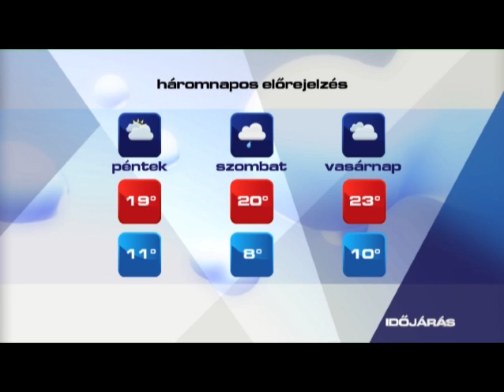Eső lesz megint hétvégén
Júniust az ősi magyarok a Napisten havának nevezték. Az időjárás azonban meghazudtolja mindezt, az elmúlt időszakban többször láttuk az esőfelhőket, mint a napot. Hosszú hetek óta szinte menetrendszerűen szombatra és vasárnapra elromlik az idő- ez most sem lesz másként.  Hétvégén ismét esőre és a hőmérséklet visszaesésére számíthatunk.